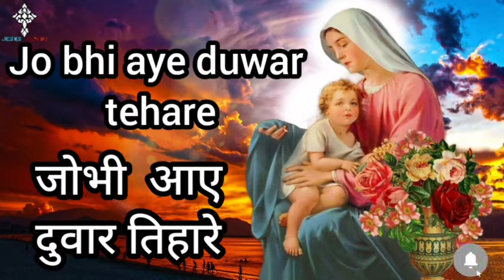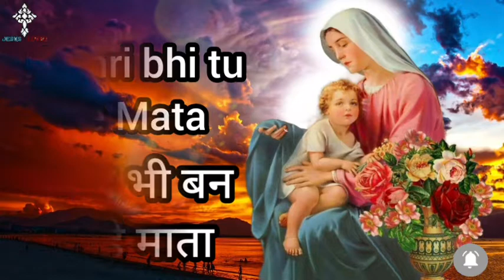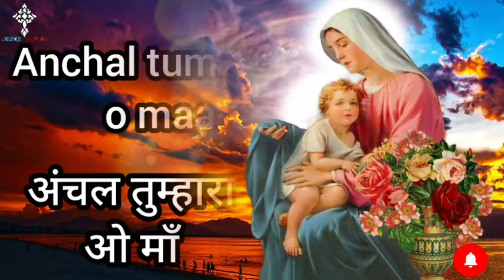✝️ Anchal tumhara o maa | Mother Mary song | lyrics video ( Hindi - English )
Anchal tumhara o maa Ashish deta sada se
Mother Mary hindi song with lyrics

( Supports required for upcoming projects)

कृपया अपना दान भेजकर हमारा समर्थन करें

U can send ur donations or offerings by using the following means.
आप निम्नलिखित माध्यमों का उपयोग करके अपना दान या सहयोग भेज सकते हैं।

ishanmasih001@oksbi

             Or

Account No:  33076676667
Name:  Alexander
IFSC:  SBIN0000640
Branch code : 640

Lyrics:- Anchal tumhara o maa

Anchal tumhara o maa
Ashish deta sada se
Anchal me humko rakhna
Ashish Dena sada hi

Balak, vridh, yuwa sabhi
Jo bhi aye duwar tehare
Sab ko tu deti sayaa
Sab ko tu deti chaya

Jag ki janani he Mata Maria
Har din har pal tujh ko chadhate
Tu hi bani Yeshu Mata
Hamri bhi ban tuhi Mata

Lyrics:- अंचल तुम्हारा ओ माँ

अंचल तुम्हारा ओ माँ
आशीष देता सदा ही
अंचल में हमको रखना
आशीष देना सदा ही

बालक, वृद्ध, युवा सभी
जोभी  आए दुवार तिहारे
सब को तू देती  साया
सब को तू देती चाया

जग की जननी मरिया
हर दिन हर पल तुझको चढ़ाते
तुहि बनी येशु माता
हमरि भी बन तुहि माता